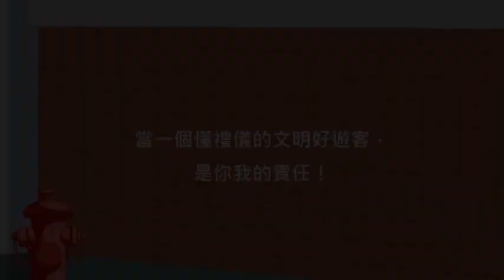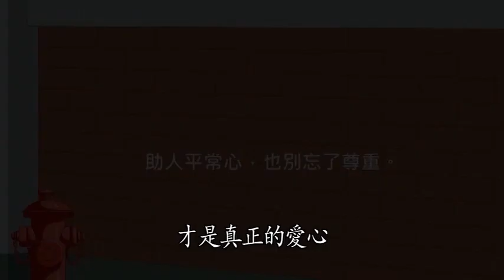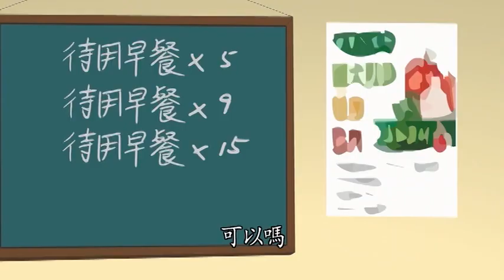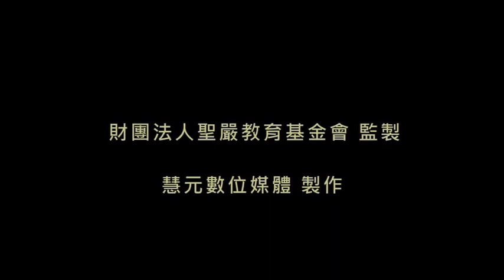心靈環保 兒童生活教育動畫卡通3 D2-4 法鼓山 財團法人聖嚴教育基金會 提昇人的品質 建設人間淨土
「心靈環保」的意思是指對環境衛生的保護，以及人類生存空間的維護。因為環境的污染是由人造成的，不但污染物質環境更是污染精神環境。
因此，我們討論環境的污染，就必須從根源著手，也就是要從「心靈」開始。

「心靈環保」指出了什麼是人正確的價值觀念，說明人生的責任是盡職盡分，人的功能是從奉獻中成長，人的意義是隨時消融自我而經常喜悅自在，人的生命是融入無限的時空而又超越無限的時空。
如果這些我們都清楚了，就不會茫然無序、空虛無聊。正確的人生觀與良好的品格需要從小培養。本會承各界人士傾囊捐助，敬將 聖嚴師父所倡導的「心靈環保」內容製作成動畫DVD，希望透過動畫活潑生動的演出，讓孩子們能瞭解「心靈環保」的意義，並能從生活中實踐，讓我們的社會重新回後單純有禮、人心向善的美好境界。

財團法人聖嚴教育基金會

1. 郵政劃撥方式
郵政劃撥帳號︰19960123
戶名︰財團法人聖嚴教育基金會

2.國內電匯方式
銀行名稱︰台灣銀行/仁愛分行
銀行代號︰004
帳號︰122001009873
(匯款後，敬請將匯款單傳真至本會)

地址︰基隆市七堵區南興路148號

300新竹市北區北大路346號13F之1